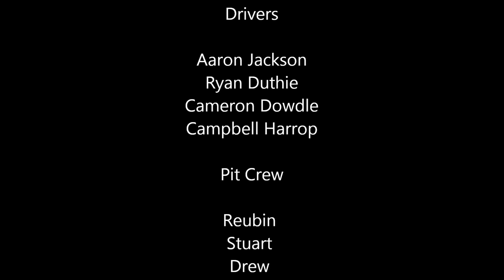SoapBox Derby 2013 Hobsonville Primary School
Some Videos And Photos From The Day At Northcote Because Waitakere Was Rained Off